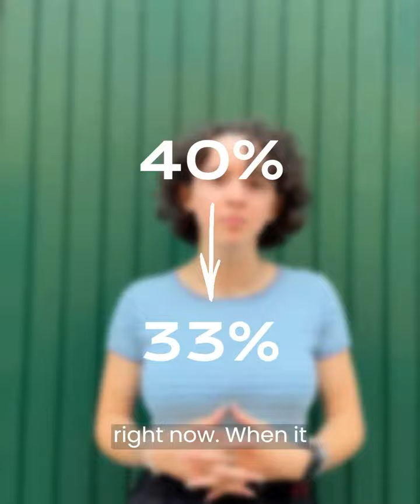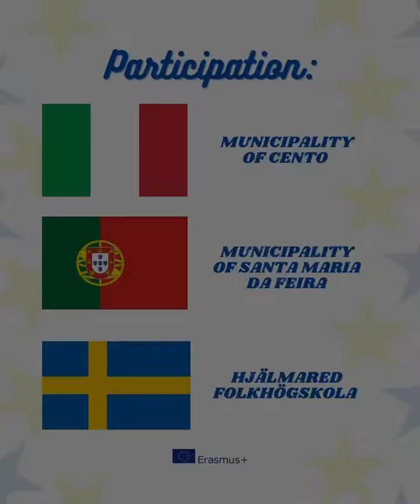Education as a foundation for Democracy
Video realizzato durante il progetto svoltosi a Cento dal 10 al 14 ottobre 2023, dedicato alla condivisione di valori e buone prassi sull'educazione alla cittadinanza europea e alla democrazia.
Partner del progetto: Italia (Cento), Svezia e Portogallo